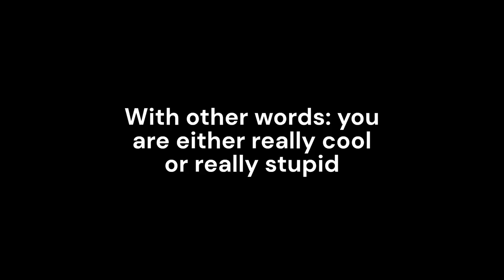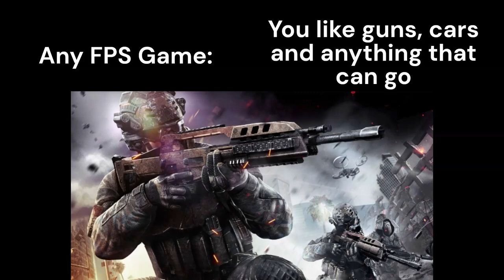What Your Favorite Video Game Says About You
Each and every video game is different and can tell something about YOUR personality. What is YOUR favorite video game?

LIKE AND
or you'll never be able to buy another video game :(